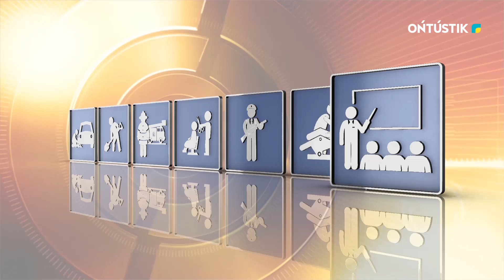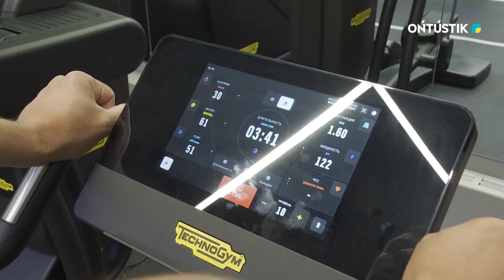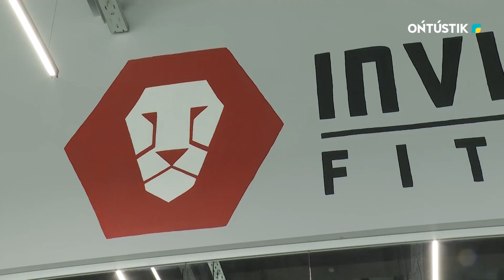Еңбек адамы / Алмаз Досанаев, Пауэрлифтингтен әлем чемпионы